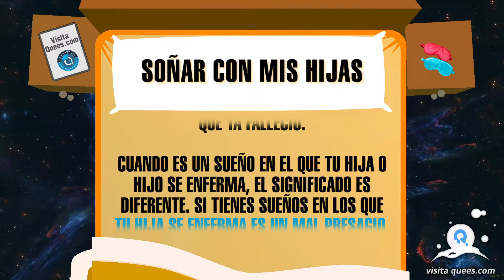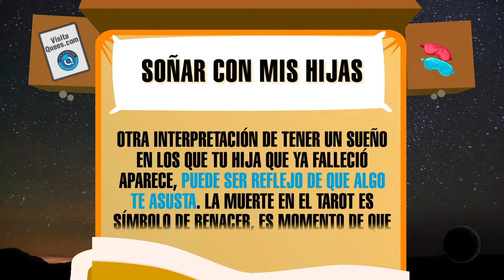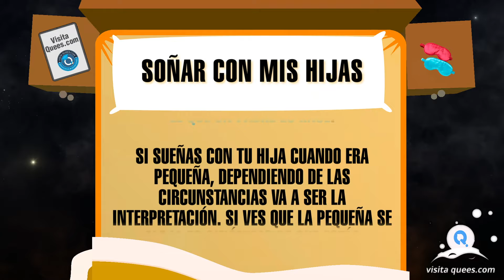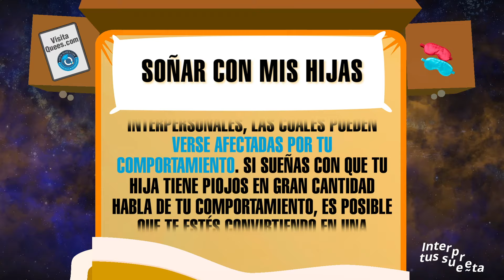¿Qué significa soñar con mi hija en distintas situaciones? 😉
¿Qué significa soñar con mi hija en distintas situaciones? Es usual que un padre sueñe con sus hijos, pero en ocasiones estas visiones oníricas intentan comunicar un mensaje. En este vídeo, exploraremos juntos algunos de los significados más comunes de este sueño. ¡No te lo pierdas!